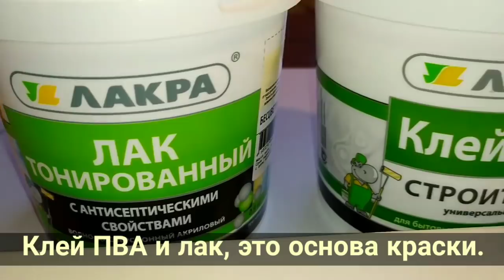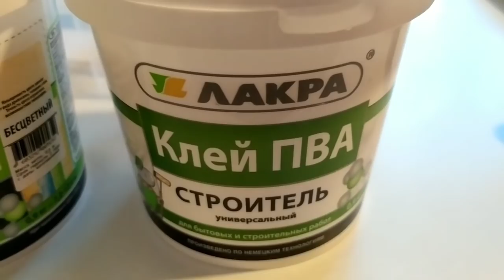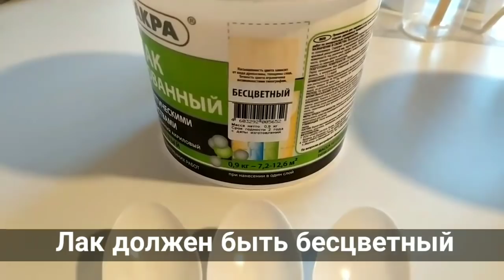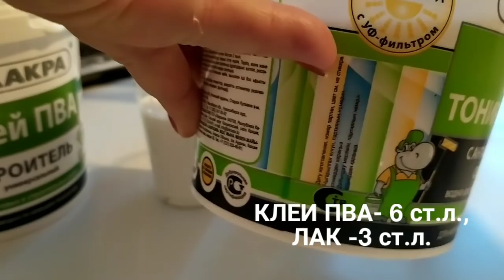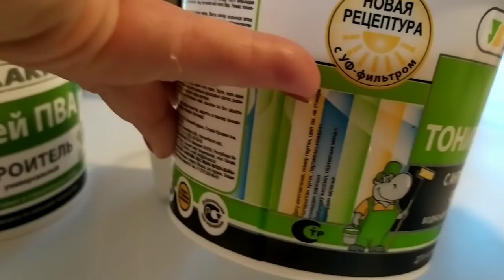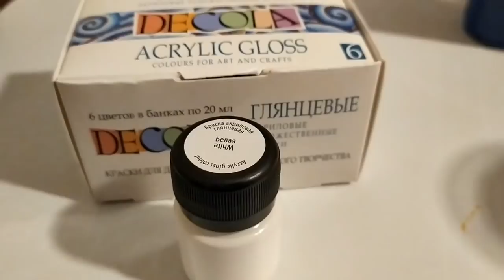Fluid Art (Флюид Арт): ЗАМЕС КРАСКИ, ПРОПОРЦИИ, мастер- класс. Техника cпираль. Painting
Fluid Art, Акриловая заливка- урок начинающим. ЗАМЕС КРАСКИ, мастер- класс. Техника cпираль. Pouring
В этом видеоуроке я подробно расскажу вам, как сделать замес краски для техник акриловая заливка (жидкий акрил), Fluid Art используя в работе клей пва, строительный лак, воду и акриловые краски. Заливать свою картину я буду в технике спираль, поэтому использовать силикон в замес краски я не буду, так как мне не нужны разрывы краски и ячейки. Я дам вам советы и рекомендации.  Так же я продемонстрирую вам , как рисовать в технике Акриловая заливка, Fluid Art жидким акрилом выливая краски на холст и как сформировать красивый рисунок на холсте.

Акриловая заливка, Acrylic Fluid Pouring, Флюид Арт – это техника рисования жидким акрилом, с английского переводится как жидкое искусство. Жидкий акрил разных цветов поочередно или одновременно выливают на холст, где цвета перемешиваются и формируют абстрактный рисунок. В зависимости от выбора цветов и добавок каждый раз создаются разные уникальные эффекты.
Техника набирает популярность и каждый желает научиться в ней работать. И сегодня для вас мой подробный урок, где я по шагам покажу, как я это делаю.